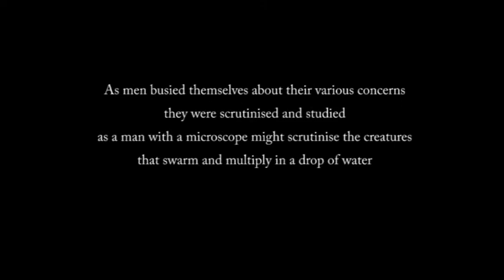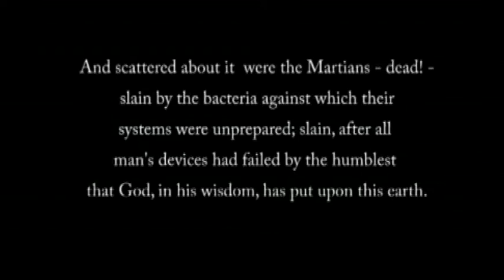War of the Worlds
Transcription of HG Wells’ classic novel War of the Worlds.

Instead of depicting the animation in the same way as the book and the 1953 and 2005 films, where it is seen from the

perspective from the people of Earth it was decided to view it from inside the alien’s body with the cold virus attacking them.